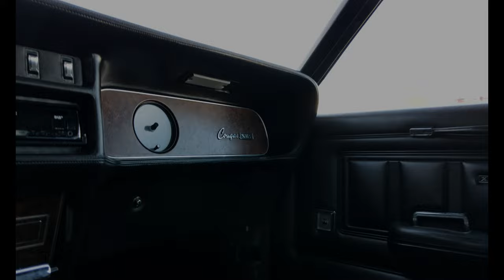1970 Mercury Cougar XR-7 Walkaround, Startup & Sound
1964 war das Mustang-Jahr. Der Sportwagen war ein sensationeller Verkaufserfolg, der zeigte, wie beträchtlich die Marktchancen für sportliche Autos in Amerika waren. General Motors, der grösste amerikanische Autokonzern, hatte den Trend übersehen und brauchte zweieinhalb Jahre, bis er im Herbst 1966 den Chevrolet Camaro als Konkurrenzmodell vorstellen konnte.

Ford war klar, dass der Camaro den Absatz des Mustangs verringern würde und plante voraus. Zeitgleich mit dem Camaro soll der Mercury Cougar erscheinen. Mercury war seit 1938 eine Tochterfirma von Ford, die auf die Produktion von Luxusausführungen spezialisiert war. Der neue Wagen war als luxuriösere Variante des Mustang designt worden, auf dessen Fahrgestell der Cougar auch basierte. Damit sollten Kunden angesprochen werden, die ein sportliches Auto fahren wollten, gleichzeitig aber höhere Ansprüche an Komfort und Exklusivität stellten.

Der Cougar wurde gross angekündigt: Cougar-Burger, Cougar-Snacks und Cougar-Wein waren in aller Munde und dann war da noch diese Kleinigkeit: 1966 prangte via Scheinwerfer eine übergrosse Projektion des Cougar-Schriftzuges einschliesslich des Logos mit dem laufenden Berglöwen (die Übersetzung von Cougar, auch Puma genannt) am GM Building in Detroit. GM, dem grössten Konkurrenten Fords, passte das natürlich gar nicht aber der gewünschte Werbeeffekt war erreicht.

Das Chassis des Cougar, intern als T-7 bezeichnet, war dasselbe wie im 67er Mustang. Der Cougar hatte dabei einen um drei Zoll verlängerten Radstand und wurde auch als grosser Vetter des Mustang bezeichnet.

Abgesehen vom Chassis und den Motoren ganz früher Exemplare waren Mustang und Cougar sehr unterschiedliche Fahrzeuge. Der Cougar verfügte von Anfang an über ein von Grund auf neues Karosseriedesign, wobei die beliebten Proportionen des Mustang mit langer Motorhaube und kurzem Heck erhalten blieben. Die versteckten Scheinwerfer wurden von zwei Vakuumaktuatoren (einer für jede Scheinwerferklappe) angetrieben, wobei das Vakuum vom Motor bereitgestellt und in einem Reservoir unter dem Kotflügel gespeichert wurde. Die Frontverkleidung zeichnete sich durch einen geteilten Kühlergrill mit vertikal angegliederten Chromleisten aus. Das Heck war ähnlich gestaltet und verbarg Rückleuchten mit dunklem Glas hinter einem ebenfalls vertikal angeordneten Rippen. Sequentielle Blinker waren Standard.

Das 68er Modell wurde zwecks Einhaltung der Sicherheitsvorschriften überarbeitet. Seitenmarkierungsleuchten und vordere Gurte wurden hinzugefügt. Als Premiere für die Ford Motor Company bot der Cougar von 1968 optional ein elektrisch betriebenes Schiebedach an.

1969 wurde der Cougar zusammen mit seinem Mustang-Gegenstück in der Mitte des Modelljahres überarbeitet. Die geradlinigen Karosserieseiten gingen in Richtung Coke-Bottle-Design über und die Lüftungsfenster wurden entfernt während sich die Dachlinie kaum änderte. Die Front behielt den Kühlergrill in voller Breite bei, wobei der geteilte Kühlergrill durch einen horizontalen Lamellengrill mit passendem Mittelstück ersetzt wurde. Konkave Rückleuchten ersetzten das bisherige konvexe Design. Die versteckten Scheinwerfer blieben, wurden aber von nun an von einem zentral angeordneten Vakuumaktuator geöffnet. Als Ausfallsicherung wurden spiralförmige Torsionsfedern eingesetzt, um sicherzustellen, dass die neutrale Position der Scheinwerferklappen geöffnet ist.

1970 wurde der Cougar erneut etwas überarbeitet. Der Grill im 67er Stil kehrte zurück wobei die neue Haube über einen Mittelteil in Wagenfarbe verfügte. Dazu wurden Frontstossstange und Kotflügel angepasst. Die Rückleuchten blieben erhalten und nur die Zierblenden und die Seitenmarkierungsleuchten wurden neu gezeichnet.

Über die gesamte Bauzeit der ersten Cougar-Generation war der Wagen nur mit V8-Motoren erhältlich, deren Hubraum 4.7 bis 6.4 Liter betrug.

Ab 1970 sanken die Verkaufszahlen des Ford Mustang, da die Attraktivität der Pony Cars generell nachliess. Davon war auch der Cougar betroffen. 1973 wurde der Mustang in der bisherigen Form eingestellt und durch das wesentlich kleinere Modell Mustang II ersetzt. Auch der Cougar musste danach in der Modellpalette von Mercury neu definiert werden.

Dieses besondere Exemplar ist mit der XR-7 Option ausgestattet. XR steht für «experimental racing» und die Nummer 7 bezieht sich auf die Chassisezeichnung «T-7». Das Paket steht für noch mehr Luxus und beinhaltet Holzapplikationen, Kippschalter, Lederausstattung und ein Lenkrad mit Holzmaserung.

Das Auto fährt sich sagenhaft gut, der Automat schaltet butterweich und die Auspuffanlage sorgt hinten für Partystimmung. Der Motor ist neu und die Karosserie weist keinerlei Rost auf. Der Wagen wurde von beiden Vorbesitzern sehr gepflegt und gewartet, was man dem Interieur auch ansieht. Originale Abdeckungen für die Felgen sind vorhanden und der Kilometerstand ist original und nachvollziehbar.